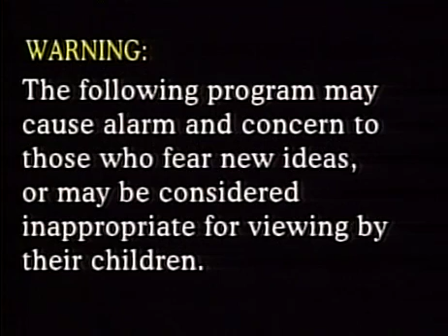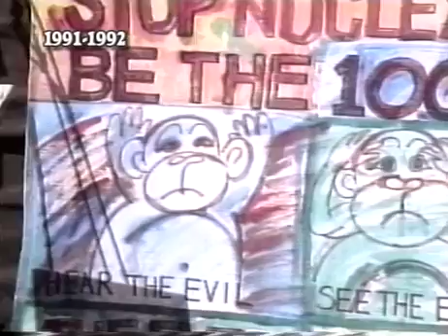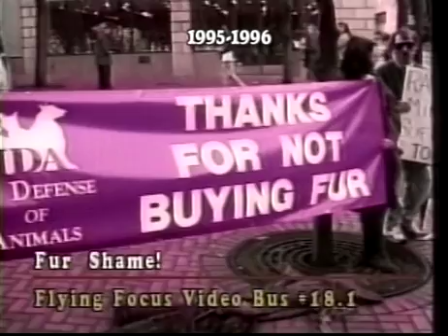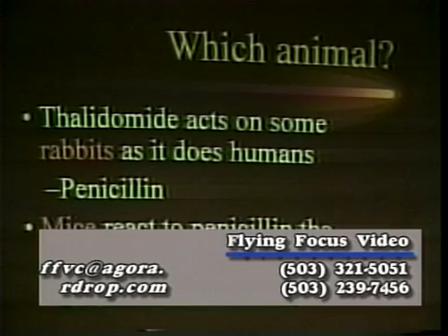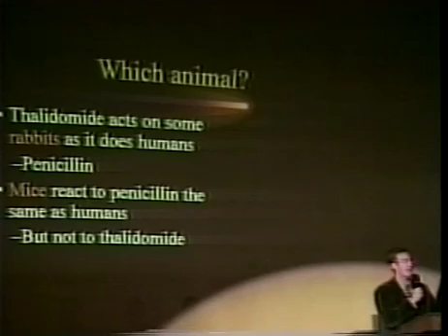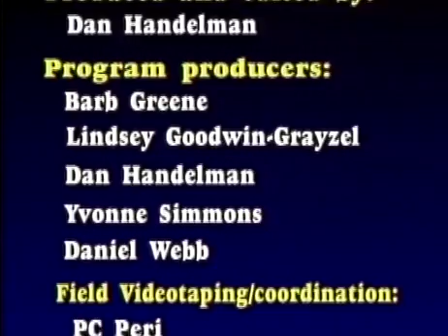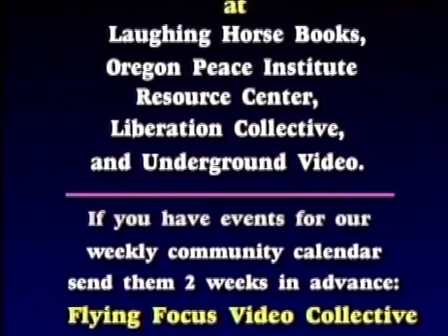Tenth Busiversary (2000-2001) (part 1)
Flying Focus passed a milestone in 2001 when our group turned 10 years old. Marking exactly 10 years and some 500 episodes of the Flying Focus Video Bus, producers looked back on the programs from the 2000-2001 year, adding a 7-minute retrospective of the first 9 years of the weekly show.

Here you will see clips from 24 half-hour programs and one "Speakers and Events" show. Three programs deal with police accountability issues, three others with international human rights; four have to do with animal rights and others cover such diverse issues as prostitution, homelessness, media activism (and literacy), prisons, peace, and the rights of people with disabilities. FFVC founding members Dan Handelman and PC Peri are among those featured here, along with Barb Greene--who edited 14 of the episodes, FFVC member Daniel Webb,  producer Lindsey Goodwin-Grayzel, and the work of Yvonne Simmons and at least a half-dozen other contributing videographers.

And that's not to mention the dozens of other volunteers whose clips from 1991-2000 are shown!

For your information, the chapter breaks we assigned for this video are:

0:00  -Opening Credits, Part 1
1:18  -Introduction to the Tenth Busiversary with Dan Handelman
 2:36 - Looking back at Flying Focus' first 10 years
 9:48 -Inroduction with PC Peri and Barb Greene
   SE 99 John Robbins: "Take a Stand"
11:05 -VB 38.6  Benefit for the Chimps of Cameroon
13:18 -VB 39.8&9  The Human Cost of Animal Research
15:56 -VB 40.5&6  Matt Rossell Exposes Animal Torture
18:12 -Introduction with PC & Lindsey Goodwin-Grayzel for Yvonne Simmons
  VB 41.3  Diverse Abilities: Who Defines the Box?
20:33 -Intro with Dan
    VB 39.1&2  Racial Profiling: The Case of Dora McCrae
22:58 -VB 38.7  Police Investigating Police? Portland's Review Board Feb. 2001
25:00 -Intro with Dan and PC
  VB 40.11  Is Portland's "Joint Terrorism Task Force" Necessary?
27:39 -Summary of Part 1 with PC and Dan/ End Credits

Flying Focus Video Bus Vol. XLI, Nos. 8 & 9
Tenth Busiversary

The two-part show (VB #41.08&09) is available for a donation of $11 (DVD/VHS) plus $4 postage, for more information.